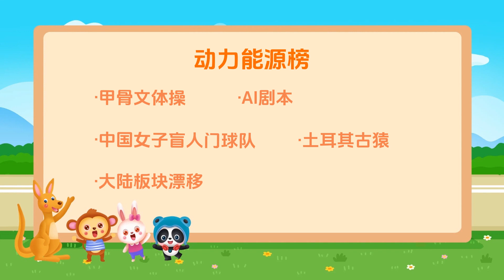少儿知天下：甲骨文体操让古文字“活”起来？AI剧本拆解准确率超90%！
甲骨文体操、AI剧本、中国女子盲人门球队、土耳其古猿、大陆板块漂移 是今天的动力能源哦~
 今天的天下之旅就到这里啦，你也可以把新鲜事儿分享给小伙伴和家人。如果你对某件事情感兴趣或者有疑问，可以关注公众号“熊猫天天讲故事”进行留言，我们会回复你哦~  我们明天再见呀~~